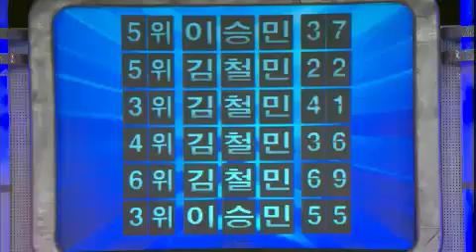퀴즈 대한민국 Quiz Korea EP480 # 001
Title : Quiz Korea 20120819 (EP480)
Showtime : KBS 2TV Sun 10 a.m.